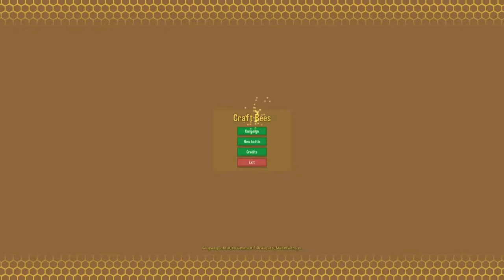Craft Bees Trailer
Craft Bees is a mini-game about bees, white flies, spring and winter. You must control the swarm of bees, capture the hive and conquer territory in winter. Use the terrain features to carry out your attacks as quickly and efficiently as possible. Collect the honey, attack the white flies and help spring grow stronger. Fight flies on campaign maps or in battles on procedurally generated maps.

Controls:

Move the swarm - arrow keys or WASD.
Action - space.